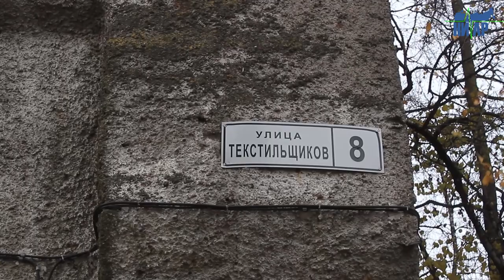В Ивангороде продолжаются работы по реализации программы «Комфортная среда»